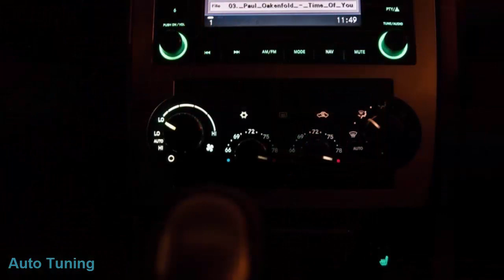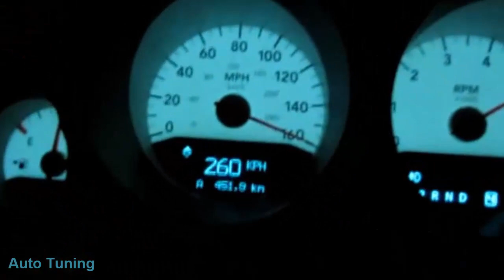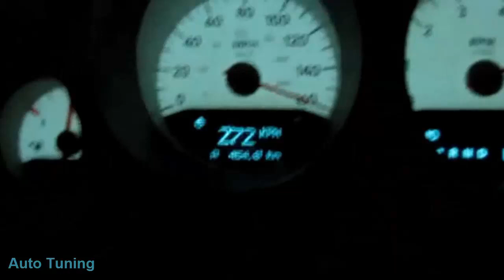Charger(7th generation)SUPERAUTOTUNING!!!!!!!!!!!!!!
спасибо за автора                     Dodge Charger Daytona R/T
Задний привод